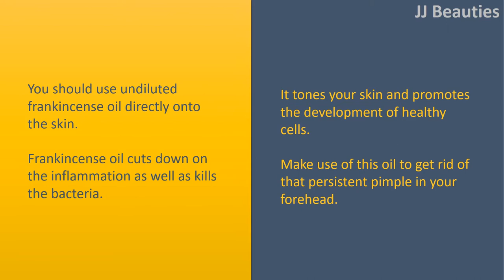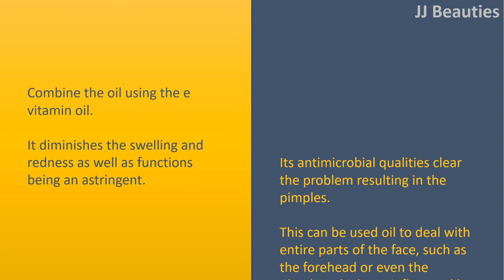How To Get rid of Pimples Overnight.|Tooth paste Remedy To Get rid of Pimples.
How To Get rid of Pimples Overnight.

Tooth paste Remedy To Get rid of Pimples.
While using cotton wool ball, use a generous layer of tooth paste around the pimple.
Tooth paste gets dry the pimples and reduces their healing time.
Its antibacterial qualities play an important role to fight the bacteria that create pimples.
This can be for pimples evidently as well as on your body, such as the arms and legs.

Essential Oils For Pimples.
You should use undiluted frankincense oil directly onto the skin.
Frankincense oil cuts down on the inflammation as well as kills the bacteria.
It tones your skin and promotes the development of healthy cells.
Make use of this oil to get rid of that persistent pimple in your forehead.

Peppermint Oil For Pimples.
Combine the oil using the e vitamin oil.
It diminishes the swelling and redness as well as functions being an astringent. Its antimicrobial qualities clear the problem resulting in the pimples.
This can be used oil to deal with entire parts of the face, such as the forehead or even the Cheeks, which are influenced by pimples.